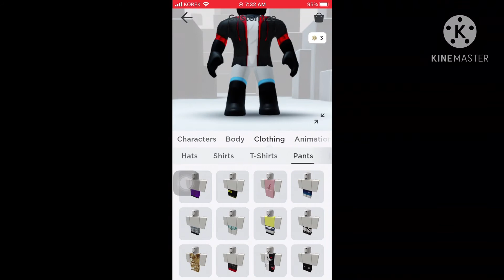how to get the red glowing eye for only 25 robux!!